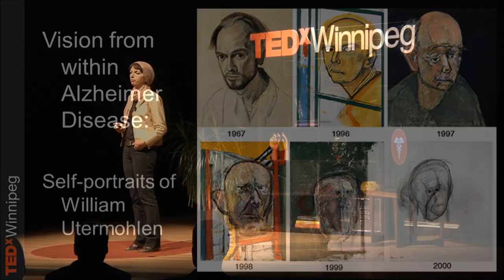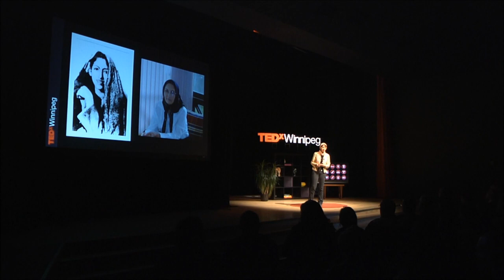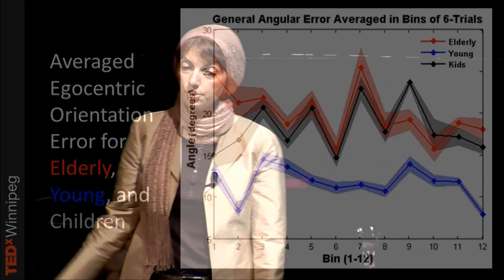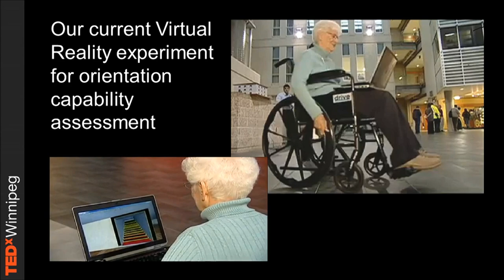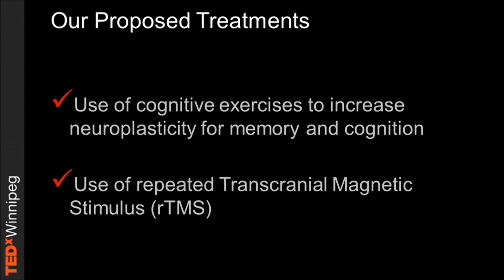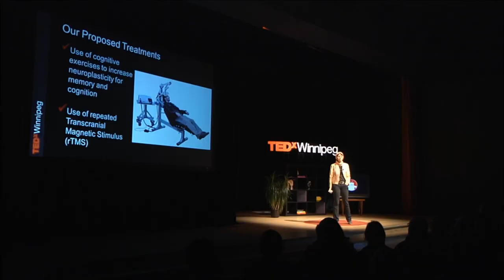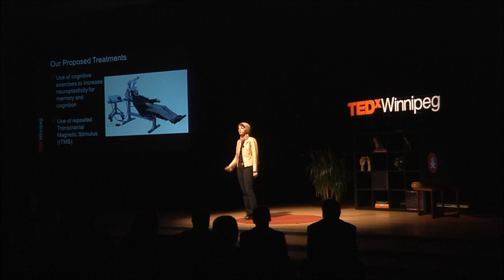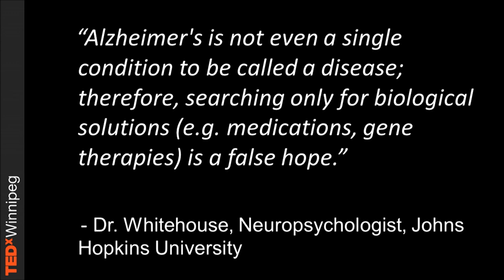Battling with Alzheimer's disease: Zahra Moussavi at TEDxWinnipeg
Battling with Alzheimer's Disease: Ideas on early detection, treatment and prevention: Zahra Moussavi at TEDxWinnipeg

For decades the conventional wisdom of neuroscience held that our brain is hardwired, fixed and immutable, but new findings in the last 20 years leave no doubt that - on the contrary - our brain is dramatically plastic; it can adapt, rewire, heal, renew, and, even into old age, not only change its structure but also generate new neurons. It is important to realize that as frightening as Alzheimer disease is, according to Dr. Whitehouse, a prominent neuropsychologist at Johns Hopkins University, "it is not even a single condition to be called a disease; therefore searching only for biological solutions (i.e., medications, gene therapies) is a false hope." We have to think of brain health and preventing dementia as a lifetime perspective that pays much more attention to the quality of our environment than the quality of our genes. The key to future solutions for healthy brain aging is going to be a multidisciplinary approach. We know that significant rehabilitation changes in the brain can occur across life - basically to the end of life.

Dr. Moussavi is a Canada Research Chair in Biomedical Engineering with special interest in early diagnosis of Alzheimer's and neurorehabilitation. She is also an expert in sleep apnea and respiratory sounds analysis. Human diseases and neurological disorders are betrayed by symptoms that can be detected by biomedical technologies. Dr. Moussavi has developed novel technologies to be used for early detection of dementia in general and Alzheimer in particular, home-care devices for rehabilitation of people with spinal cord injuries, quick and simple screening methods for sleep apnea detection during wakefulness and also non-invasive technique for detecting swallowing disorders. As varied as her focused research area may seem, they all share the same thread of development of biomedical technologies for non-invasive and early detection of diseases that are challenging to be diagnosed. The key outcome of her works is to improve quality of life especially for aging population.